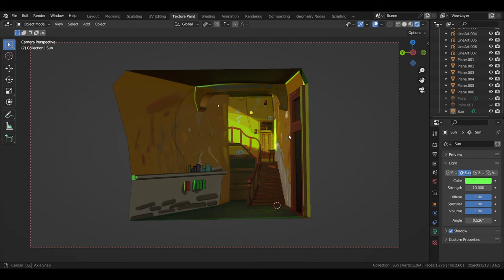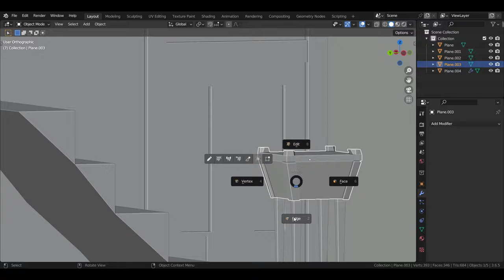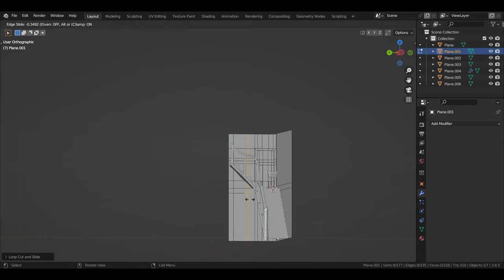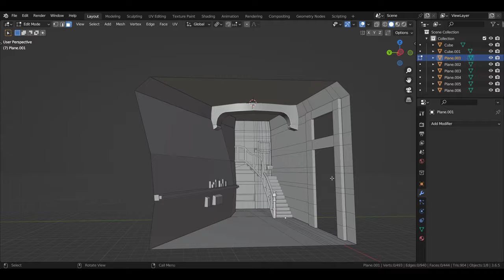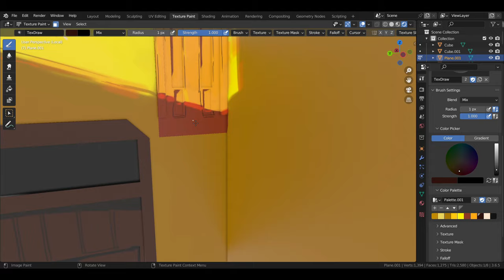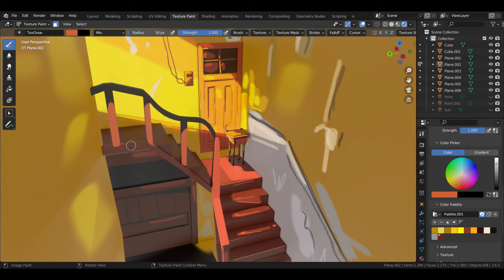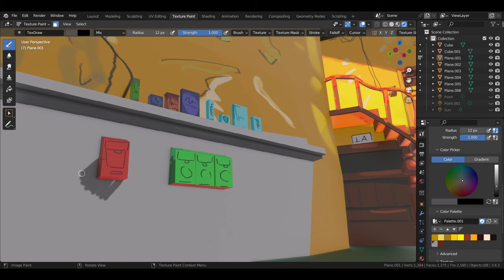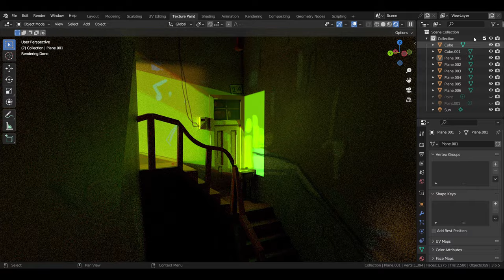Creating Stunning Environments In Blender | 3D Hand Painting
Hi guys ! In this video, I tried to texture paint the whole interior of house model in blender. I wanted to give it this stylized 2d art kind of look. I used different lights to enhance the look of it and used grease pencil outlines as well. The intro of this video is in evee but the outro is in cycles, you can see how it looks in both of them. I used a digital painting as reference for this, The link will be down below. I hope you like this video about Creating Stunning Environments In Blender, 3D Hand Painting.

Stuff i use :
Blender
Krita